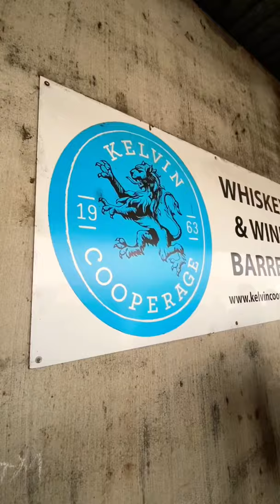How a Whiskey Barrel is Made || Kelvin Cooperage